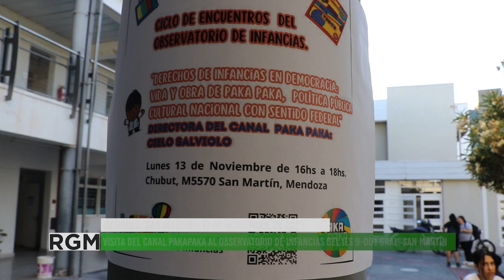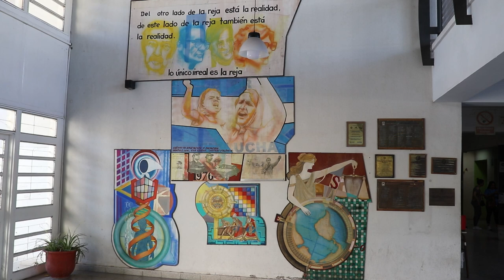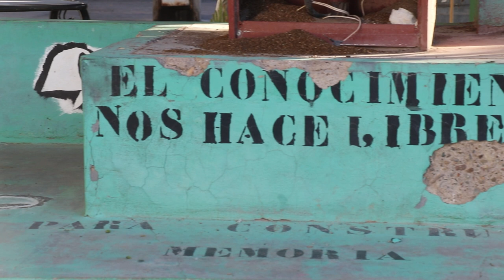Directora de Paka Paka visitó Mendoza y compartió con docentes el trabajo con infancias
El pasado lunes 13 de noviembre en el IES 9-001 ubicado en el departamento de San Martín, se reunieron docentes, estudiantes de profesorados y Cielo Salviolo, directora del canal público, en el marco del proyecto Observatorio de las Infancias. Los derechos de niños,  niñas y adolescentes fueron el eje del encuentro.